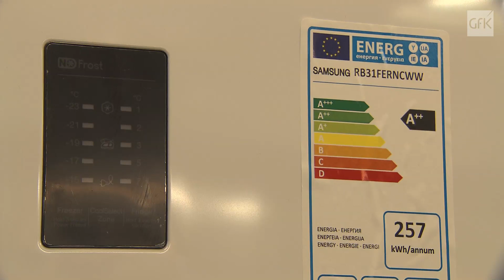GfK: Alle lichten op groen!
GfK ziet in het derde kwartaal van 2014 op rij groei in klein huishoudelijke apparatuur. Dankzij de invoering van het energielabel voor stofzuigers nam de consument in de uitverkoop zijn voordeel.